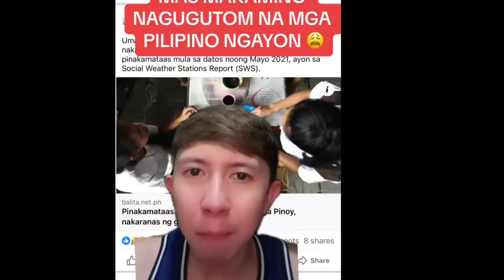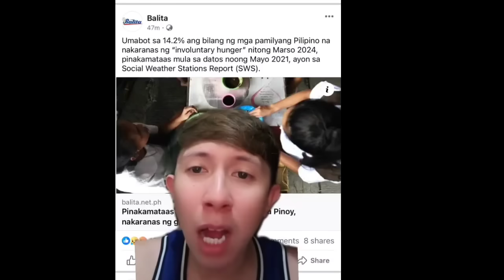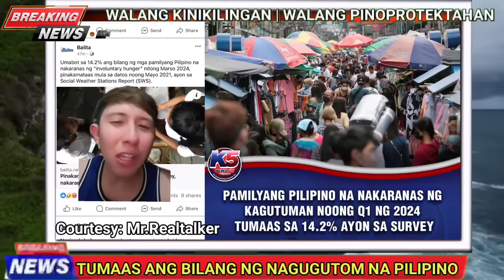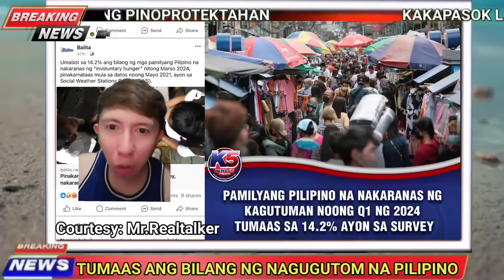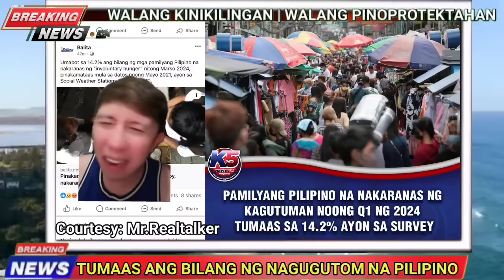LARAWAN NI BBM SA ROCKWELL CONDO NOONG 2012 DAW? KUMALAT NA!